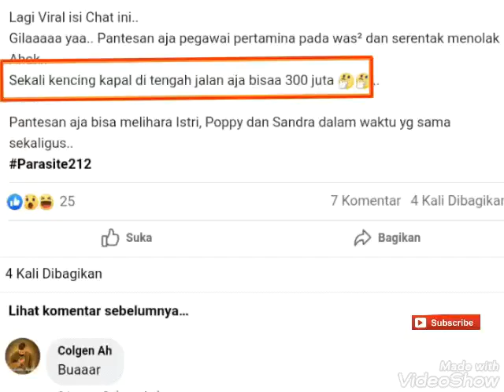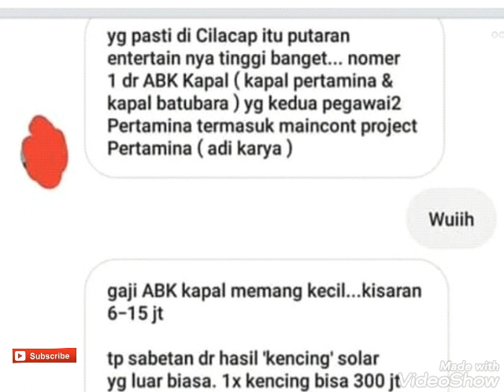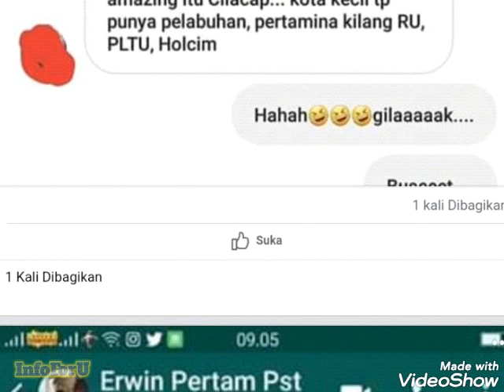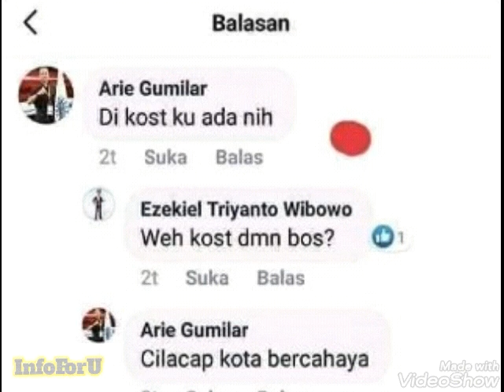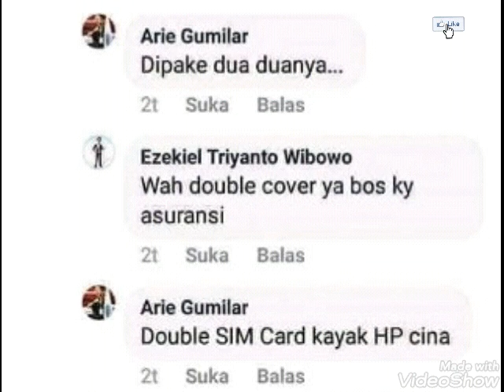Percakapan ini menjadi viral karena bongkar aneka kebejatan di antara karyawan2 Pertamina